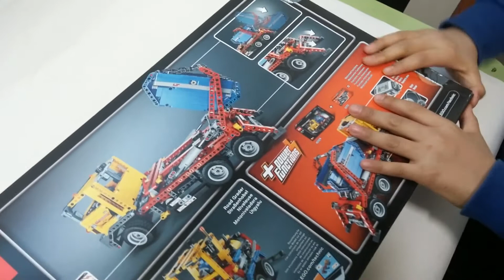LEGO TECHNIC 42024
2014년 레고 테크닉 42024 컨테이너 트럭